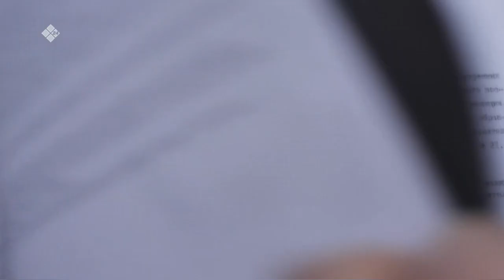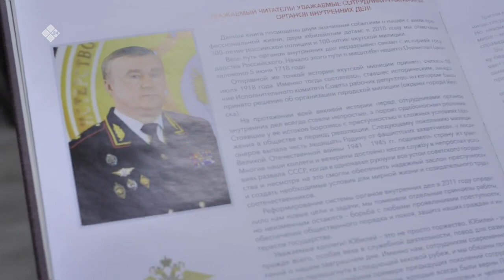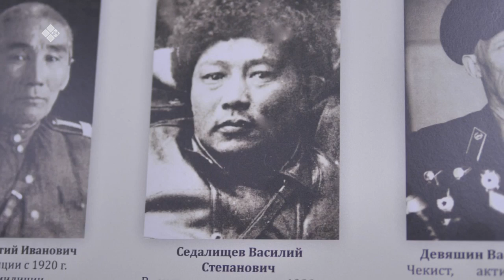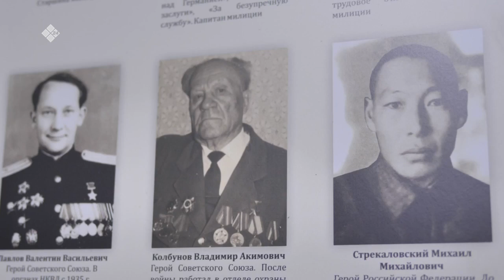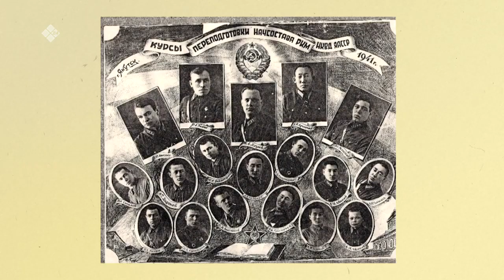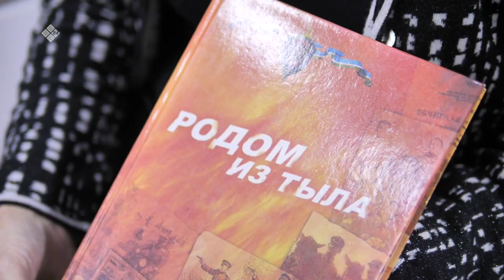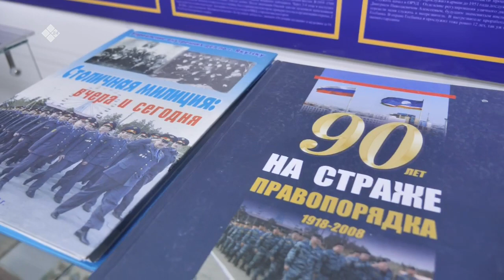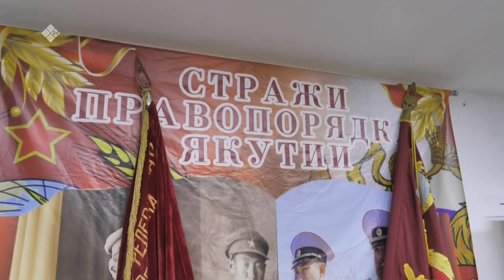«Бу Дьокуускай» биэриигэ: СӨ ис дьыалаҕа уорганын министиэристибэтин түмэлэ (16.01.23)